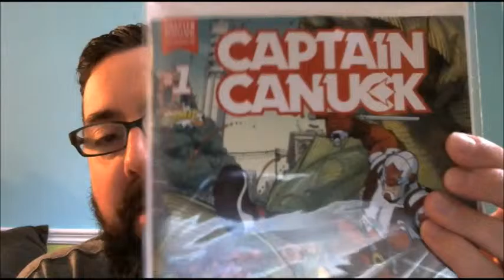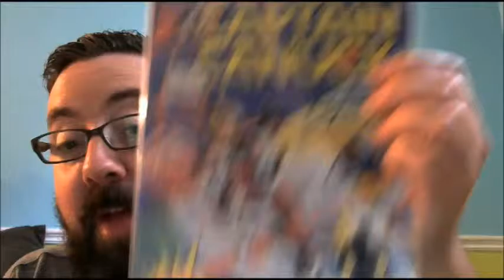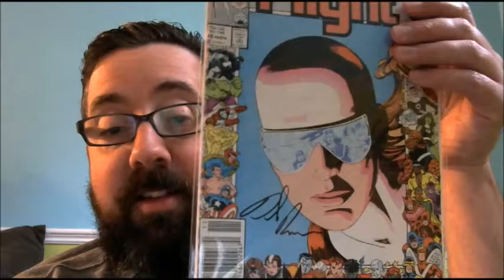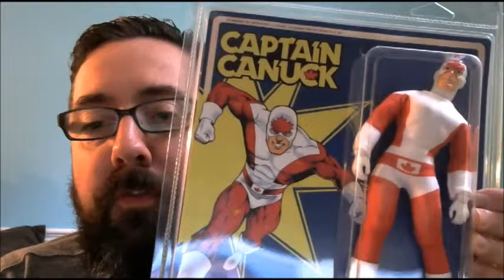Darth's Haul: Canada Day Edition!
In honor of Canada Day, we take a look at some cool Alpha Flight and Captain Canuck collectibles! There's even a poutine reference.